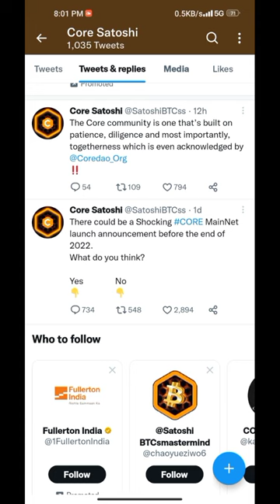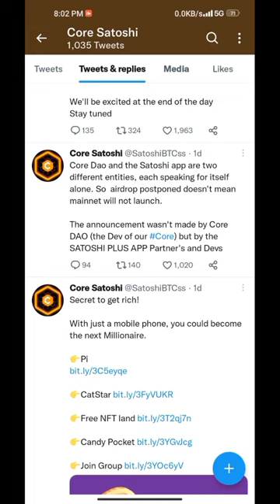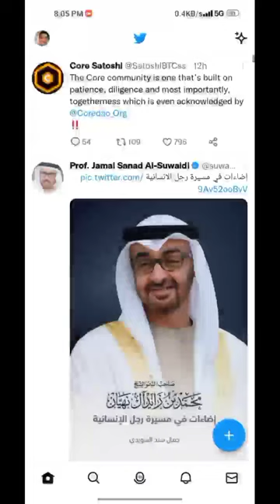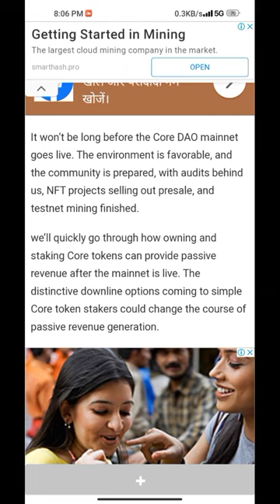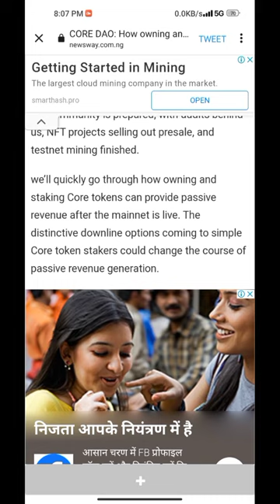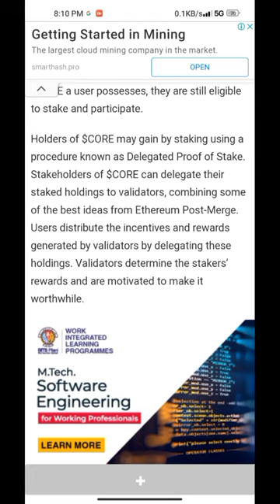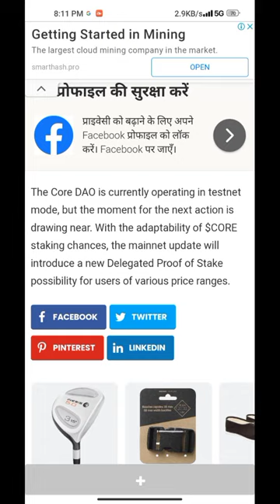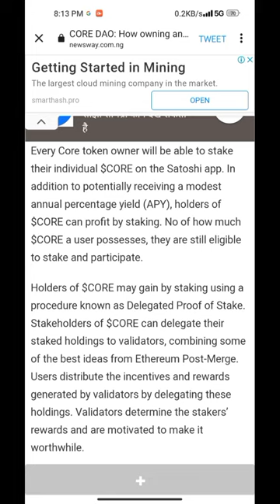📌 खुशखबरी 💥🤩, core mining new update, core mining, core mining satoshi new update, satoshi update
Topic...

📌  खुशखबरी 💥🤩, core mining new update, core mining, core mining satoshi  new update,  satoshi updated